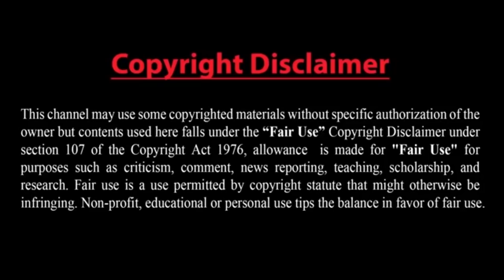তুরস্কের ড্রোন সাফল্যে উদ্বিগ্ন ইউরোপ-রুখে দাড়ানোর আহ্বান জানাল ইরান!!আলোচনায় বসতে শর্ত দিল চীন!!